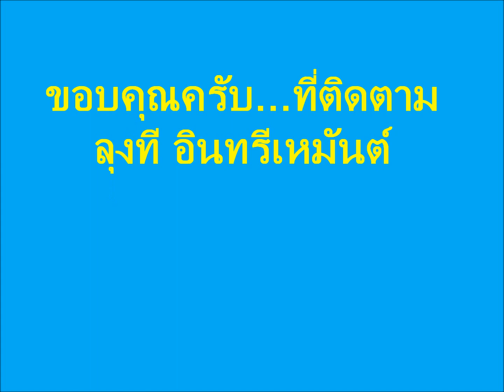หนังสือเสียงจีน ลุงที #0131 เล่ม 6